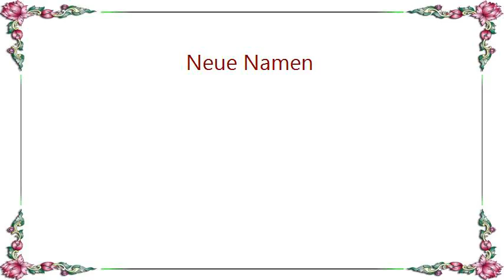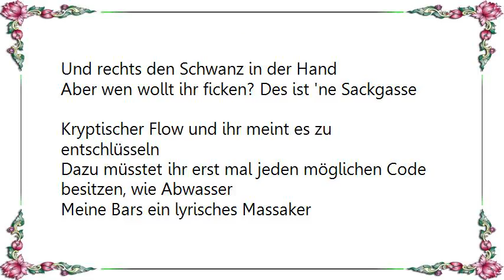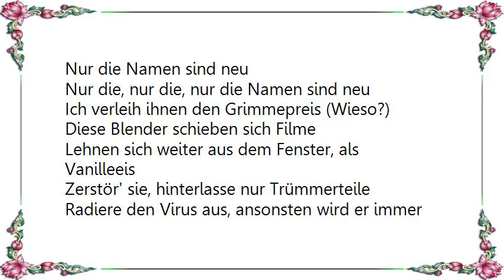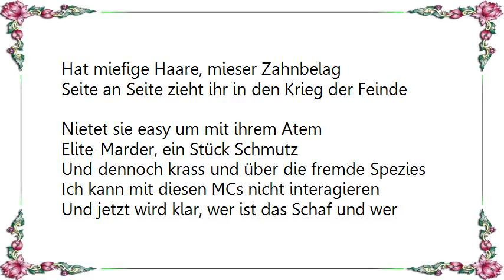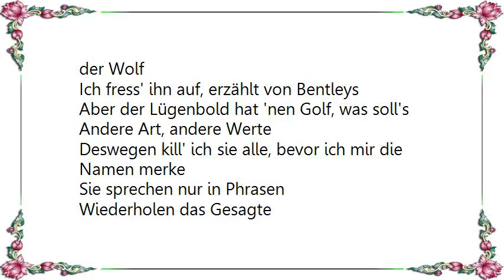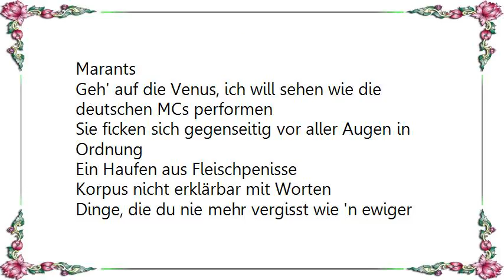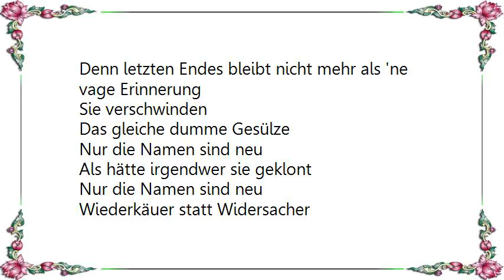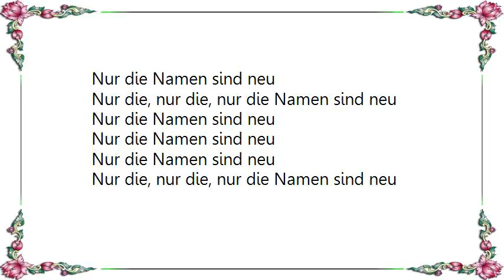Kool Savas - Neue Namen Lyrics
[Lyrics Kool Savas - Neue Namen]
Sie sprechen nur in Phrasen
Wiederholen das Gesagte
Tägliche Routine, 'ne Reihe von Ritualen
Ewiges Déjà-vu, keine Ahnung, wer sie sind
Denn letzten Endes bleibt nicht mehr als 'ne vage Erinnerung
Sie verschwinden

Was für deutscher Rap?
Spar's dir für Wendy, erzähl' mir nix vom Pferd
Ich fühl' mich grad wie der Crocodile Hunter, merke den Stich im Herz
Scherzartikel-MCs - Rote Nase, lachender Mund auf der Suche nach Krümeln
Wie Ungeziefer, sie krabbeln herum
Lass sie machen, die Hunde stehen Spalier, links
Und rechts den Schwanz in der Hand
Aber wen wollt ihr ficken? Des ist 'ne Sackgasse
Kryptischer Flow und ihr meint es zu entschlüsseln
Dazu müsstet ihr erst mal jeden möglichen Code besitzen, wie Abwasser
Meine Bars ein lyrisches Massaker
Las auf YouTube als Propaganda
Essah bricht die Rekorde wie „Oppa Gangnam“
Und keine Vergleiche, Opfer, das sind Statements
Du verziehst die Fresse als ob Rocky grade „Adrian!“ ruft
Beweg' Rapper zum Suizid, nenn' es Club der toten Dichter
Ihr werdet so oft gebumst, bei euch zuhaus brennen rote Lichter, Profispitter S
Es, bleibe meiner Richtung schon jahrelang treu
Alles ist gleich nur die Namen sind neu

Wiederholen das Gesagte
Sie verschwinden
Das gleiche dumme Gesülze
Nur die Namen sind neu
Als hätte irgendwer sie geklont
Wiederkäuer statt Widersacher
Nur die, nur die, nur die Namen sind neu

Ich verleih ihnen den Grimmepreis (Wieso?)
Diese Blender schieben sich Filme
Lehnen sich weiter aus dem Fenster, als Vanilleeis
Zerstör' sie, hinterlasse nur Trümmerteile
Radiere den Virus aus, ansonsten wird er immer dreister
Nenn mich H-I-P H-O-P Sanitizer
Begieß sie mit Napalm
Sie labern, schmücken sich mit fremden Federn wie Indianer
Bitte glaub mir tauf' deine liebste Dampfer
Nicht weil das Schwein so fett ist wie Sau
Ne sie läuft aus den Armen 'n triefenden Hahn
Hat miefige Haare, mieser Zahnbelag
Seite an Seite zieht ihr in den Krieg der Feinde
Nietet sie easy um mit ihrem Atem
Elite-Marder, ein Stück Schmutz
Und dennoch krass und über die fremde Spezies
Ich kann mit diesen MCs nicht interagieren
Und jetzt wird klar, wer ist das Schaf und wer der Wolf
Ich fress' ihn auf, erzählt von Bentleys
Aber der Lügenbold hat 'nen Golf, was soll's
Andere Art, andere Werte
Deswegen kill' ich sie alle, bevor ich mir die Namen merke

Wiederholen das Gesagte
Sie verschwinden
Wiederkäuer statt Widersacher
Nur die, nur die, nur die

Warte kurz, ich lade durch und schieße auf dich Horst
Lass dich fliegen, wie in Trance
Mädels lieben diese Songs, als wär'n das Isabel Marants
Geh' auf die Venus, ich will sehen wie die deutschen MCs performen
Sie ficken sich gegenseitig vor aller Augen in Ordnung
Ein Haufen aus Fleischpenisse
Korpus nicht erklärbar mit Worten
Dinge, die du nie mehr vergisst wie 'n ewiger Ohrwurm
Vor zwei Jahrzehnten geboren und du willst meine Kunst bewerten?
Ich ramm' dein' Rumpf stumpf in die Erde, sag mir, wie wär das?
Sie schlafen ein, aber ich auf kein'
Ratter' durch den Takt, wie 'ne Nähmaschine
Wer von uns siegt, liegt auf der Hand wie 'ne Lebenslinie
Eine Zeile, er macht 'nen schnelleren Abgang als Schneelawinen
Ich push' diese Mucke, ihr fickt sie, ob das ein fairer Deal ist
Niemals, deswegen geh' ich weiter bis sie in Gräbern liegen
Nur wenn es dann für den Letzten vorbei ist, erlang ich Seelenfrieden
Lass sie kommen, sie bekommen ihren Gnadenstoß, ich frage bloß
Wozu erwähnen, für mich sind sie namenlos